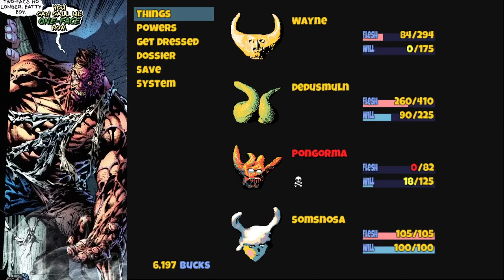Hylics- Part 5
Happy Feralia! It's an Ancient Roman Holiday.